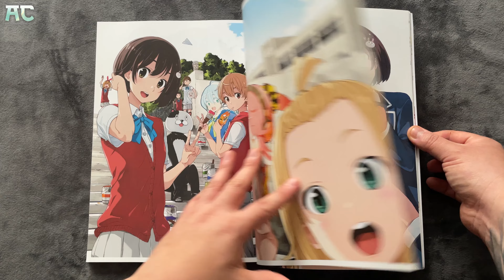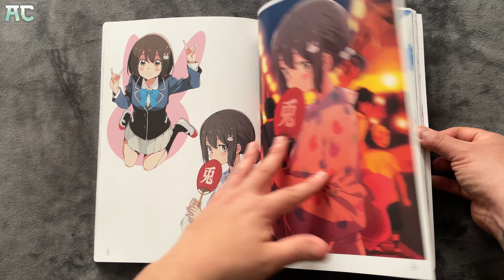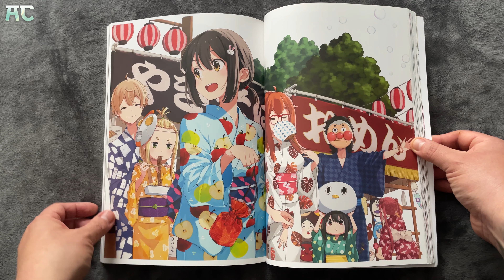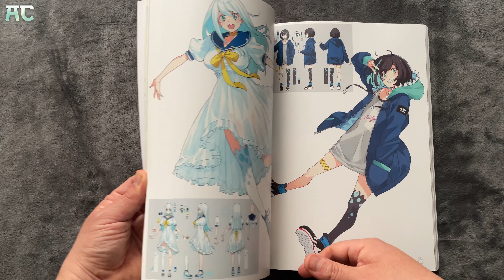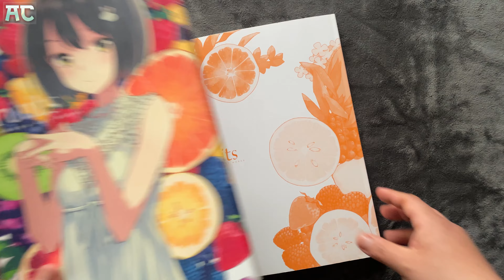FRUITS - IMIGIMURU (いみぎむる) ART WORKS - REVISION COMPLETA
Apoya al artista original compra este libro/Support the artist, buy this book

El primer libro de arte de Imigimuru de "¡Este club de arte tiene un problema!"

Trabajó en el cómic "¡Este club de arte tiene un problema!", que se convirtió en anime para televisión.
¡Una colección de hermosas ilustraciones del artista de manga Imigimuru!

Incluyendo ilustraciones de "Konomi" relacionadas con los cómics, valiosos bonos e ilustraciones promocionales,
Ilustraciones oficiales y fan art de "Fate/Grand Order",
Ilustraciones en color de “Kimi ni ni ni ni ni ni yuki are e er!!” y “Saito-kun parece ser un psíquico”.
Además, cubre ilustraciones con derechos de autor de juegos y animes populares de los que Imigimuru estuvo a cargo.
Este es un libro imprescindible para los fans con más de 170 ilustraciones.

Incluye muchas ilustraciones recién dibujadas y agregadas,
¡Además, todas las ilustraciones vienen con los comentarios de Imigimuru!